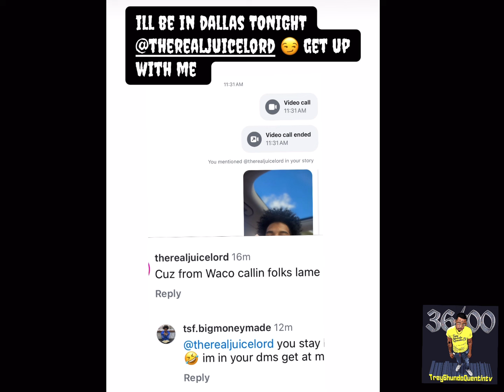SAUCE WALKA Artist MONEYMADE NERO Goes Off on GO YAYO Affiliate JUICELORD for Speaking on WACO